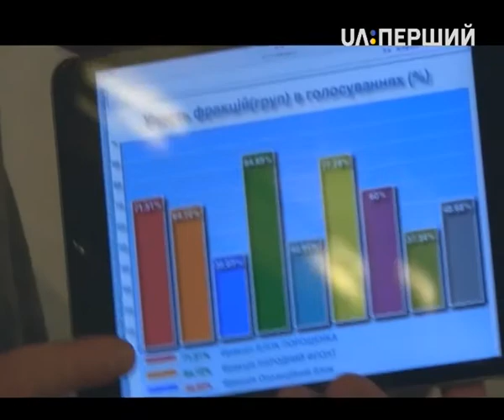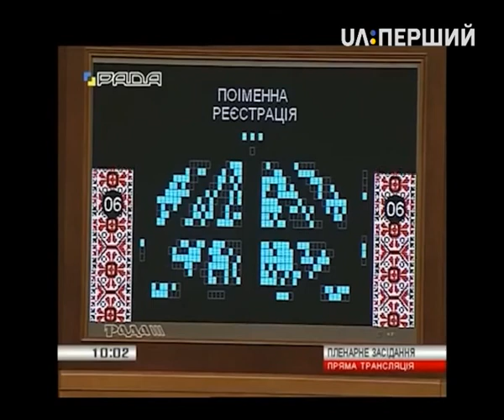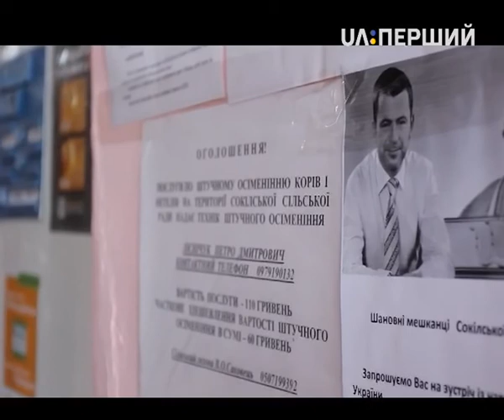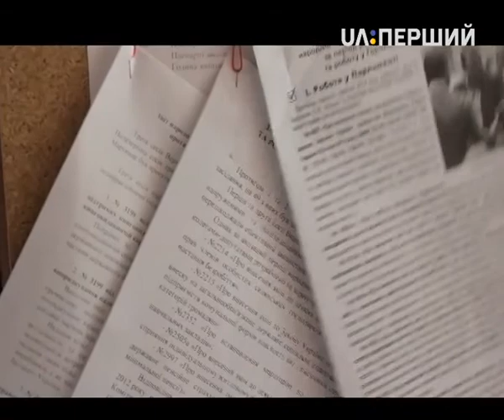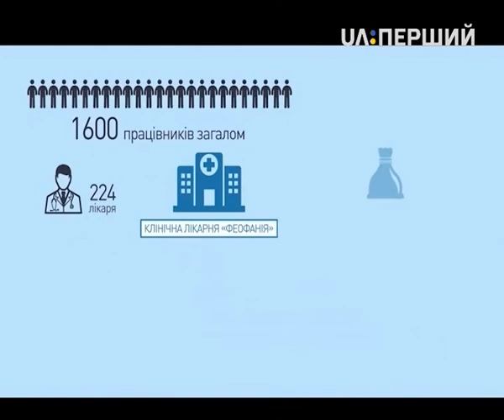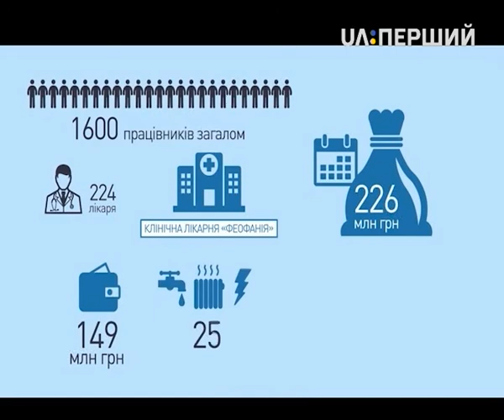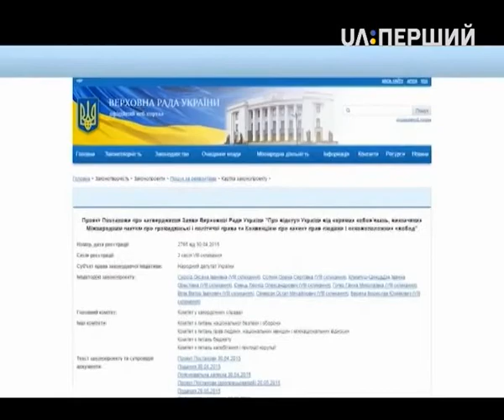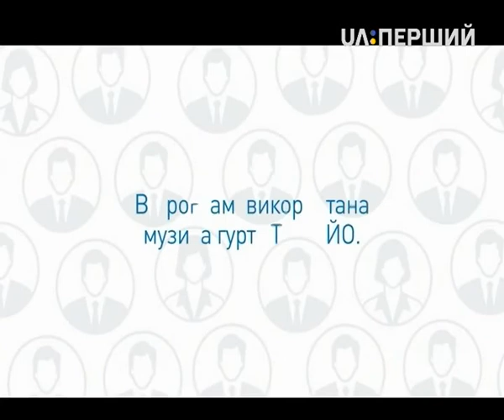Дорогі депутати. Випуск 18 (25.05.2015)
Лікарня у Феофанії міста Києва: життєва необхідність для нардепів чи непосильна розкіш для платників податків? Щорічне фінансування лікарні "для обраних" – 200 млн грн. 26 депутатів користувалися послугами Феофанії у 2014р., 29 – у 2013 році і 17 – у 2012 році. Решта 14 тисяч клієнтів – водії автопарку Верховної Ради України, працівники апарату Президента... У цьому випуску програми "Дорогі депутати" — про пільги, якими не користуються народні обранці.
Крім того дивіться про таке: чим відрізняється письмова реєстрація від електронної? У рубриці "А як у них?" – про український Парламент очима канадійця. І у рубриці "Вокабула" перевіримо, чи знають народні обранці що таке "дерогація"?